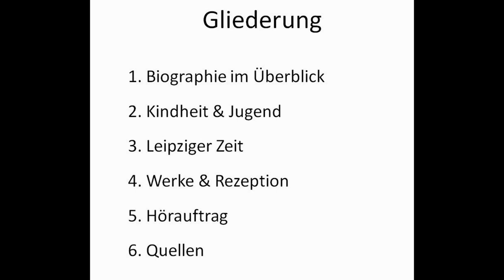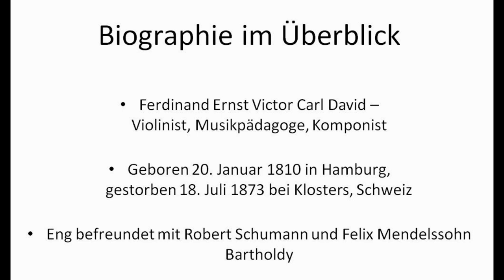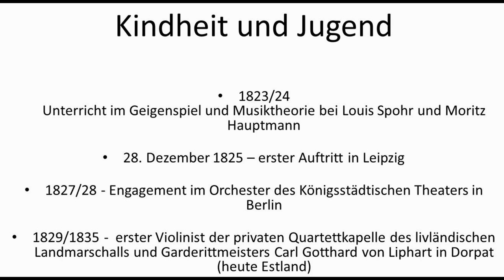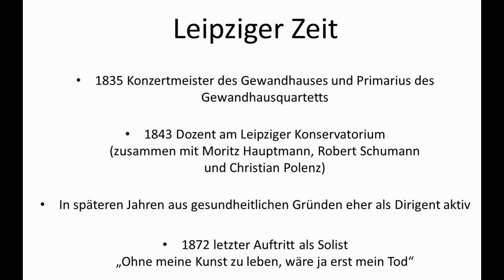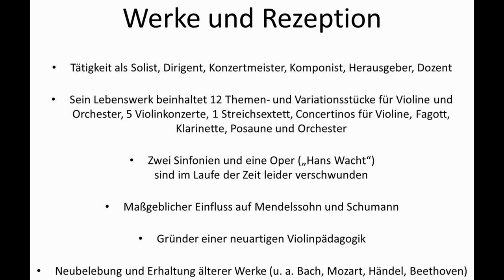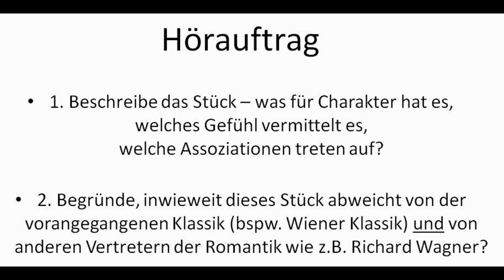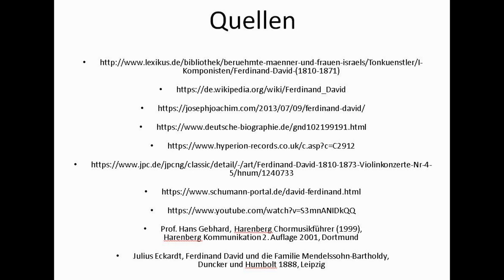Ferdinand David & Leipzig im 19. Jahrhundert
Referat zum Thema des Komponisten & Geigenvirtuosen Ferdinand David, Leipzig und deutscher Musikkultur im 19. Jahrhundert.